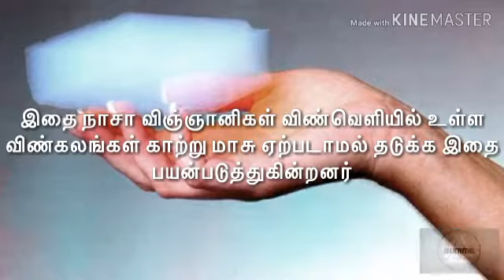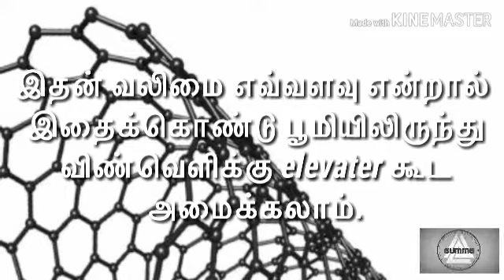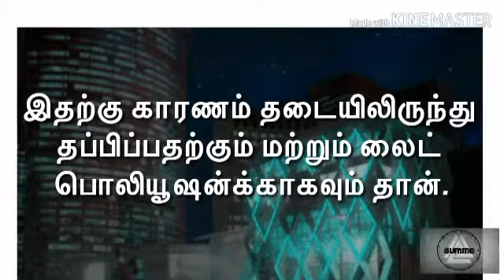எதிர்கால உலகை ஆளப்போகும் 5 கண்டுபிடிப்புகள்! Future experiments